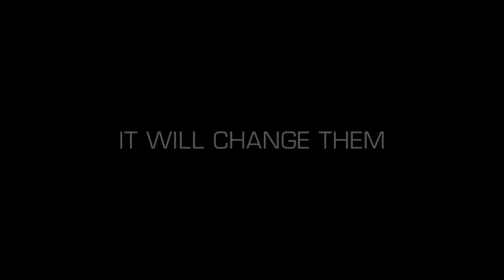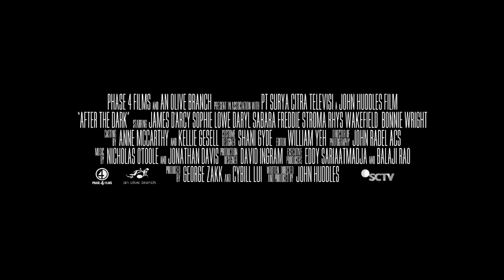After The Dark Official Trailer 1 (2014) - Sci-Fi Movie HD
Faced with an impending nuclear apocalypse, a group of twenty college students must determine which ten of them would take shelter underground and reboot the human race.  The decision quickly becomes deadly as each in the group turns against each other in a desperate fight for survival.